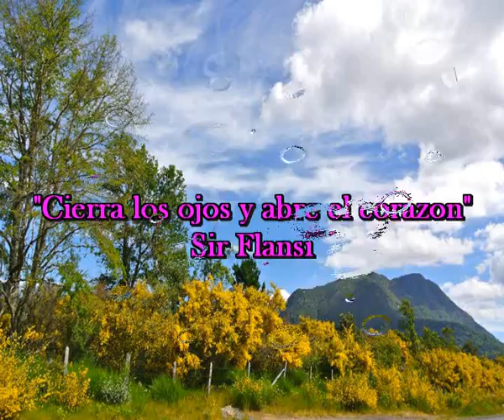Cierra los ojos y abre el corazon (cada dia una nueva composicion) Sir Flansi